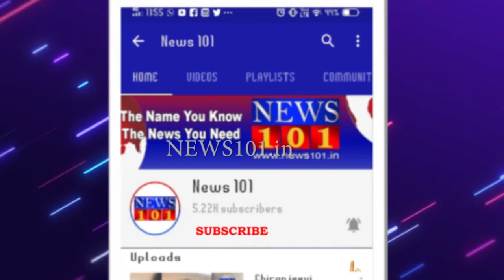ಕೆಜಿಎಫ್ 2 ಕೊನೆಯ ಹಂತ - ತಿಂಗಳಾಂತ್ಯಕ್ಕೆ ಶೂಟಿಂಗ್ ಮುಕ್ತಾಯ | Top 10 News | 08 Oct 2020 | ಟಾಪ್ ಟೆನ್